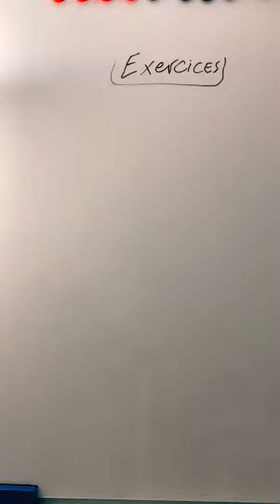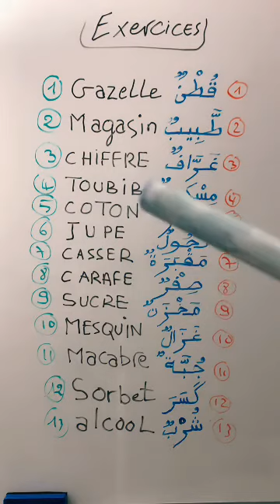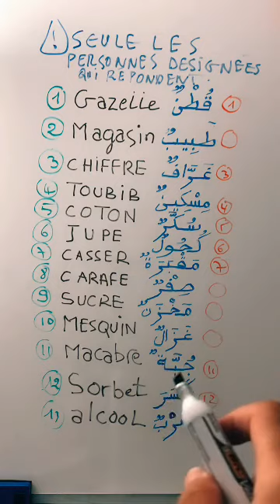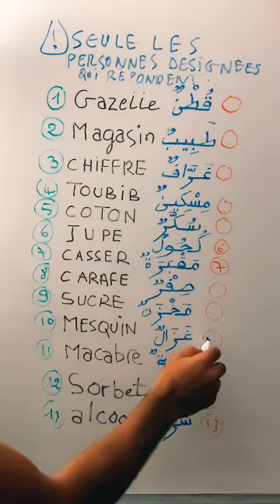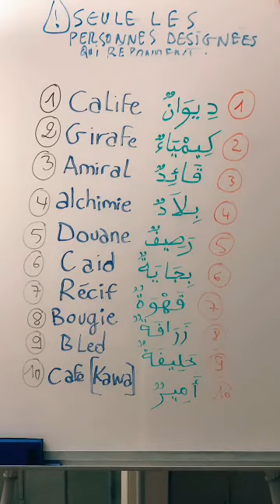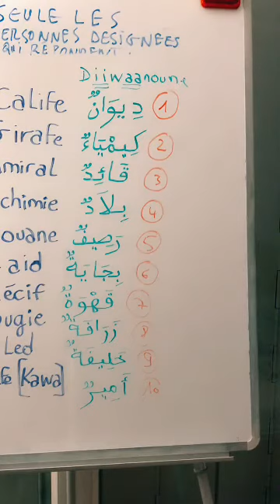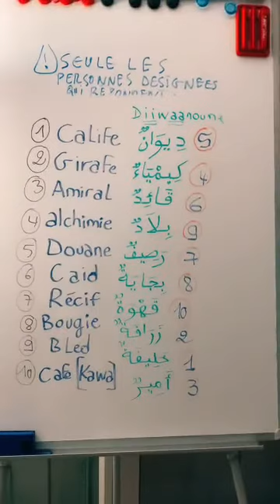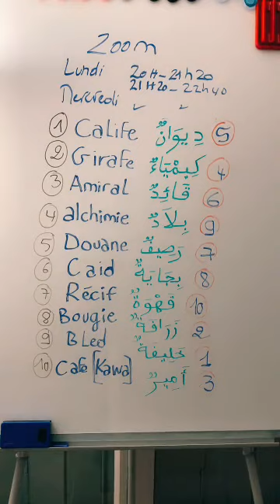Apprendre à lire l’arabe || exercices || les mots français d’origine arabe